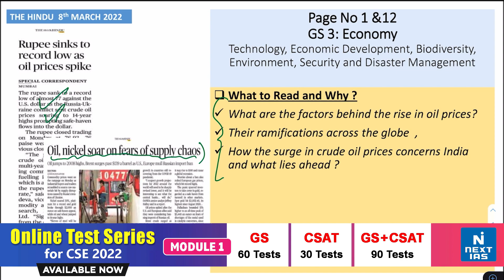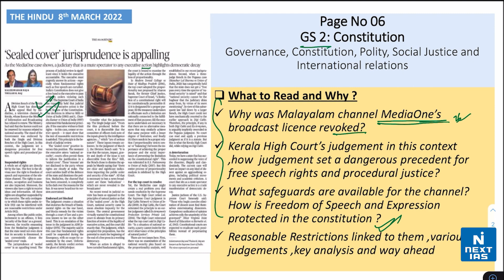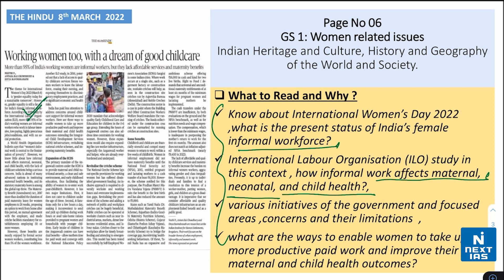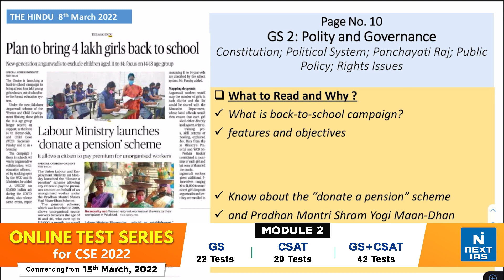Headlines of the Day | The Hindu (8th March 2022) Newspaper | Quick Recap | Next IAS | UPSC CSE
Dear Aspirant,
It is proved that reading newspaper is very useful in getting a selection in Civil Services Examination (IAS). Though it is important, students often tend to get confused and are unable to stick to smart reading.
1) What to read and why?
2) How to segregate headlines GS Paper-wise (GS1, GS2, GS3, GS4)?
3) What articles are important from an exam perspective?